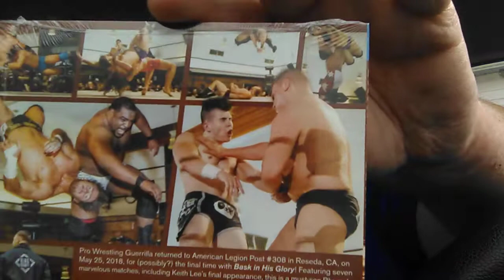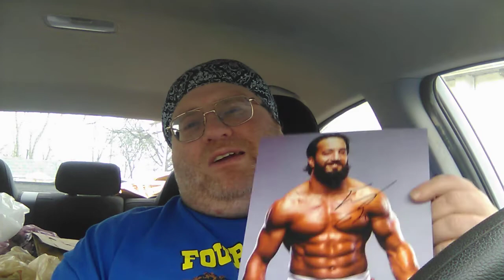Big Lee's Corner: Pro Wrestling Crate January 2022 Unboxing